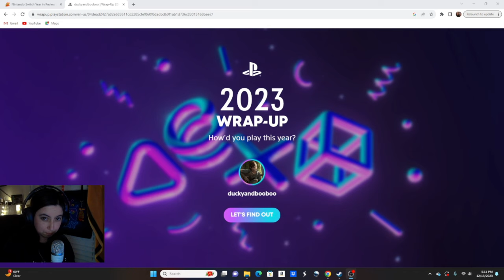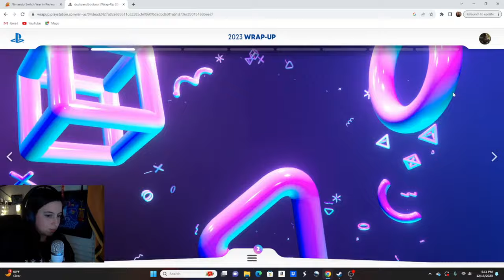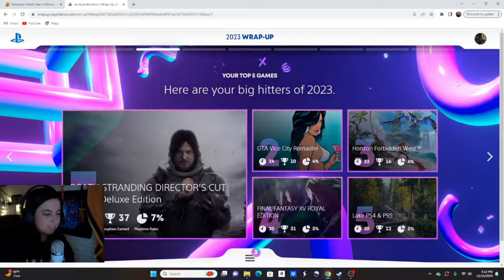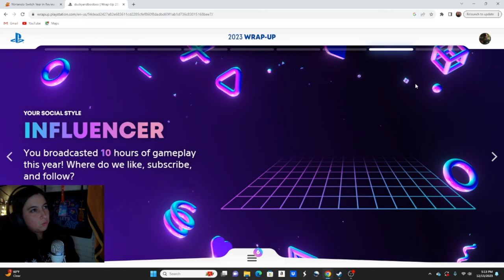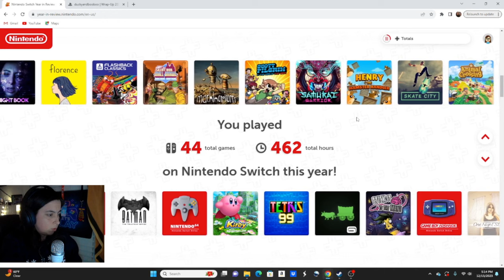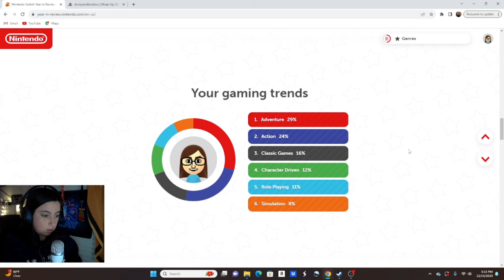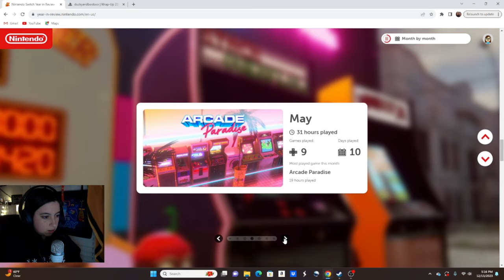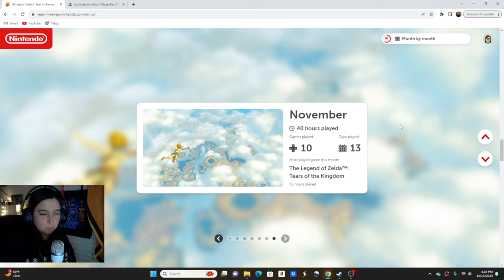My PlayStation and Nintendo 2023 Gaming Wrap ups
Original Character & Logo  by Josh Otero